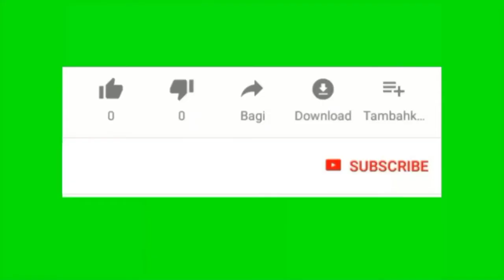green screen subscribe button with sound / bell icon /download link description